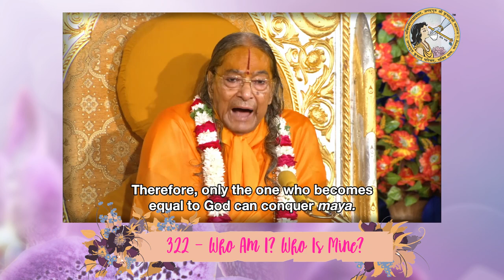"Who Am I? Who Is Mine?" Part 322 - by Jagadguru Shree Kripalu Ji Maharaj (Mini Series)